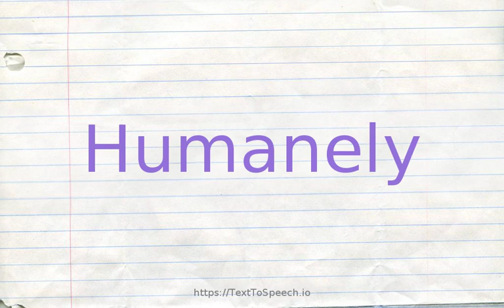How to pronounce humanely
Humanely definitions:
    (r): in a humane manner; "let''s treat the prisoners of war humanely"